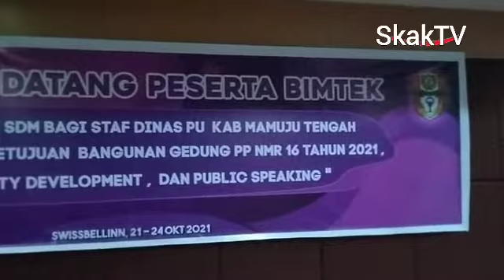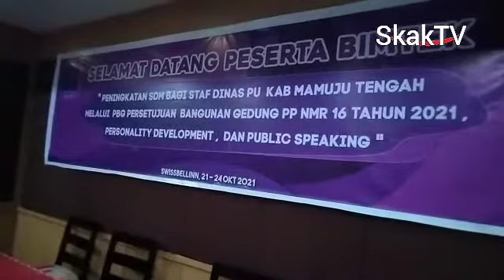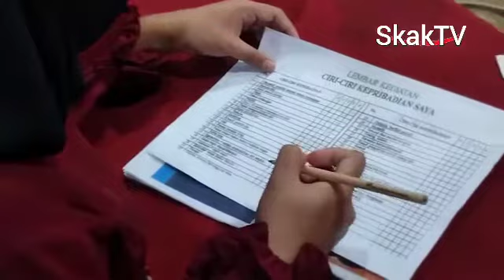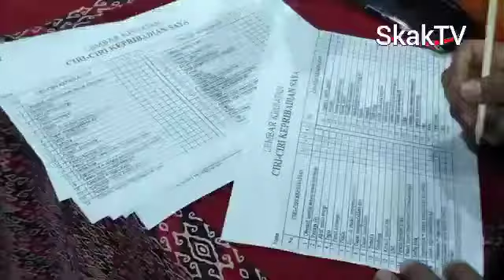Peningkatan SDM Dinas PU Kab Mamuju Tengah,"Personality Development & Public Speaking, LPK Soraya